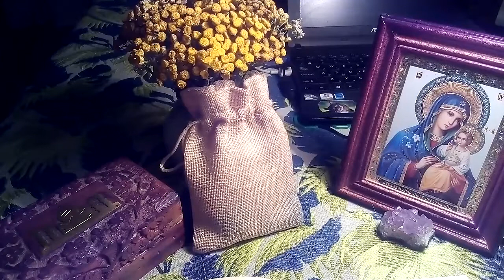Хронический субатрофический и атрофический насморк-лечение.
Информация на основе материалов книги "1500 рецептов народной медицины". Автор В.К. Лавренов. Книга издана в 2003 году г. Москва, издательство " Сталкер".
Магазин — лекарственные травы для всех
Интернет магазин — лекарственные травы для всехИнформация на основе материалов книги "1500 рецептов народной медицины". Автор В.К. Лавренов. Книга издана в 2003 году г. Москва, издательство " Сталкер".
Интернет магазин — лекарственные травы для всех